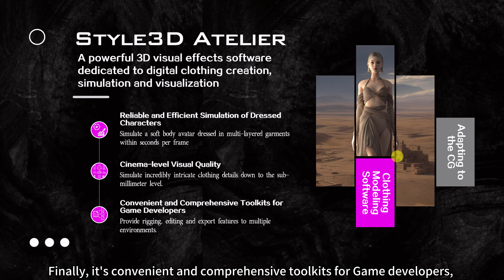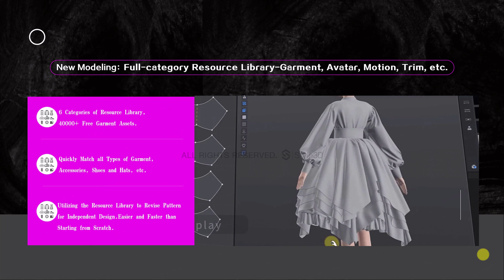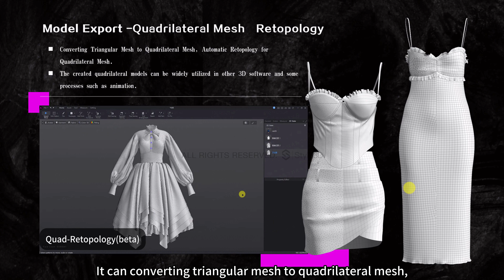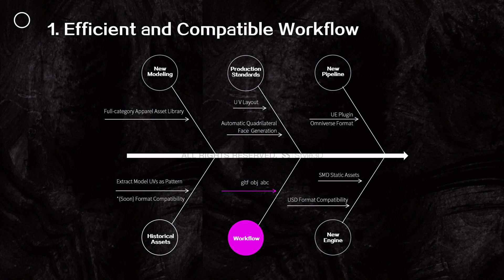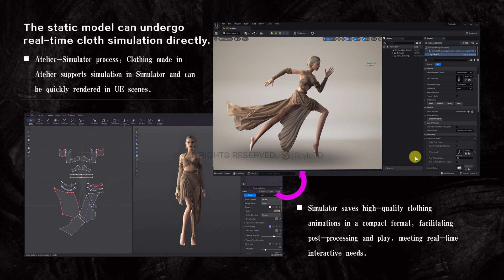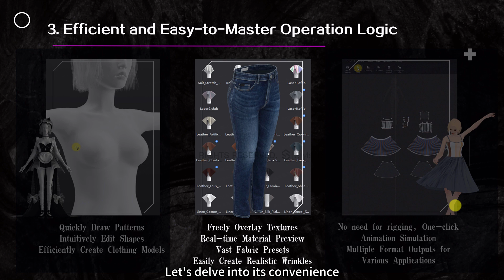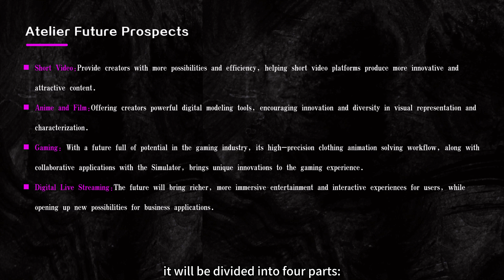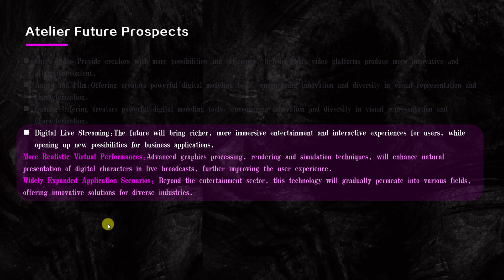[Atelier Quick Start]: Promotional Course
This video gives a brief intrpduction of Style3D Atelier.